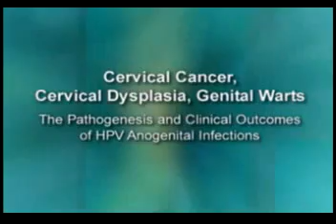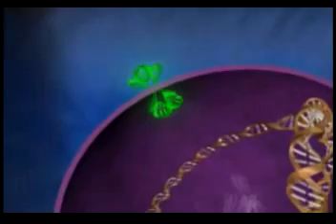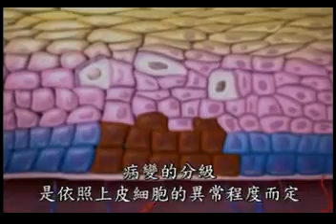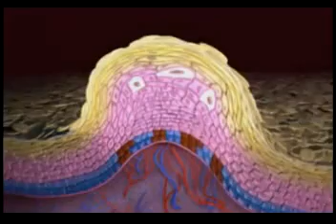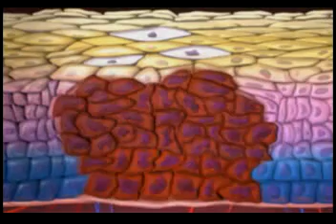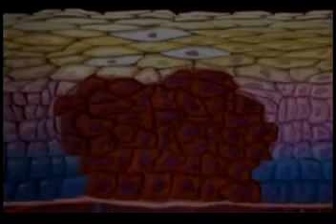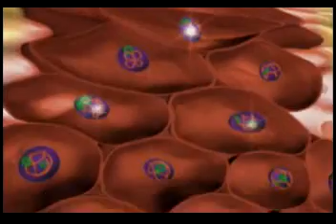HPV致病機轉-精華版